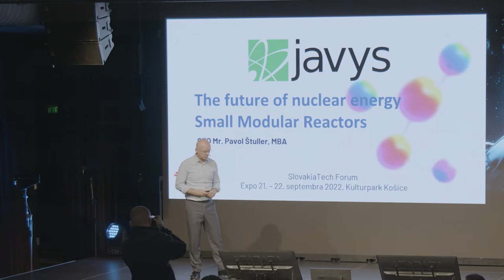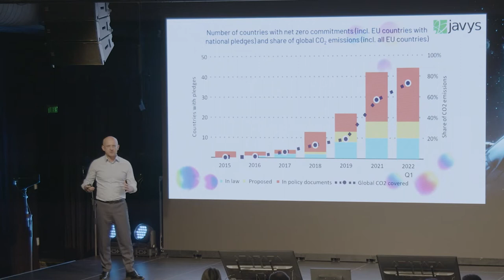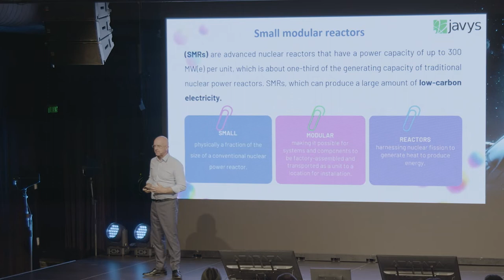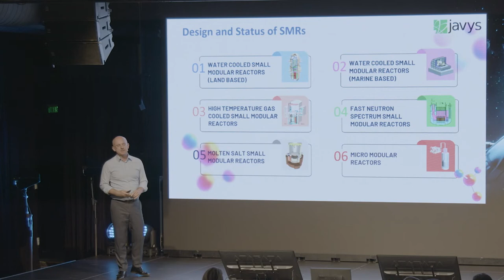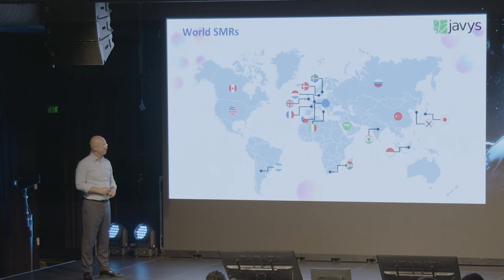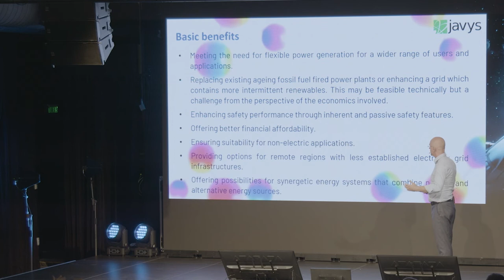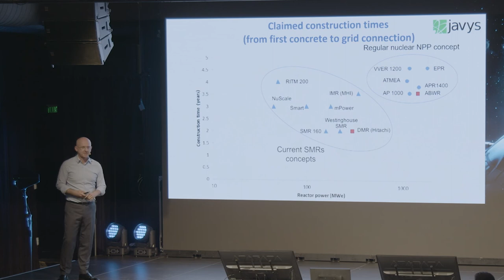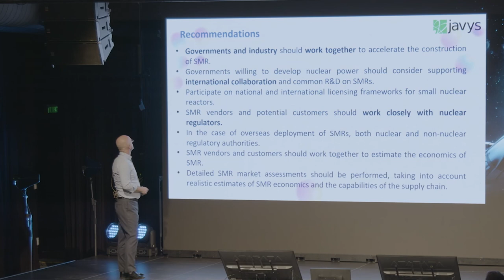Pavol Štuller: Malé modulárne reaktory: Budúcnosť jadrovej energetiky